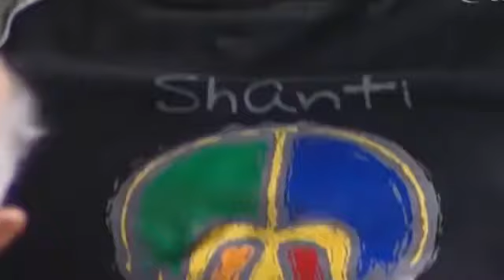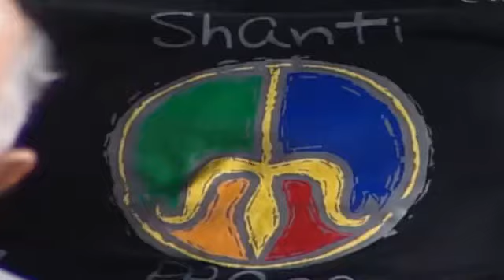Unscientific Guru VS Scientific Naik - 'Purpose of life' | Sadhguru's branding destroyed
Unscientific Guru VS Scientific Naik on PurposeOfLife
Dr. Zakir Naik Destroyed Sadhguru's Branding
Dr Zakir Naik Agrees to Debate with Sadhguru Jaggi Vasudev
Is the Qur'an grammatically correct? - Dr Zakir Naik
If God is 'Uncreated', then how can we feel his existence? -
Dr Zakir Naik /  Dr. Zakir Naik Destroyed Sadhguru's Branding
Zakir Naik challenges Modi to debate on Hinduism – THE WEEK
What is the Purpose of Life? - Sadhguru
Organize Your Mind and Anything You Wish Will Happen | Sadhguru
Sadhguru's Key to know everything is a deception - Isha Kriya
How Sadhguru knows everything : Today's world has become full of knowledge,Google is a tutor who knows everything.Impact is that everyone has become just accumulation of knowledge.
Best explanation of Life -Don't miss it-Sadhguru